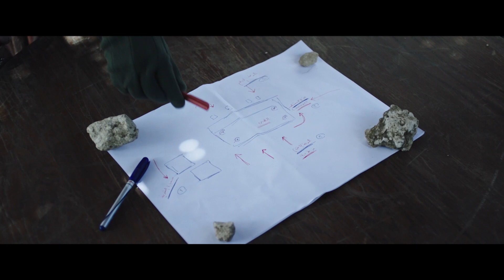الاختيار٢ رجال الظل | خطة الخونة "تنظيم الضباط السري المنشق" للهجوم على موقع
هذا العمل غير متوفر في دول الخليج